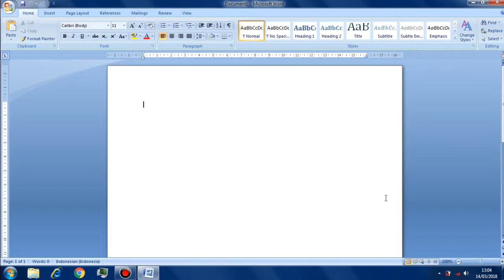Cara Mengakhiri Penggunaan Word 2007 - Microsoft Word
Hallo teman-teman
Kali ini gue akan mengasih tau kalian yaitu
Cara Mengakhiri Penggunaan Word 2007
caranya cukup mudah , tinggal simak aja video ini
Semoga Berhasil (y)
Please !!!
GRATIS !!! selamanya sampai Youtube TUTUP !!!
Cara Mengatur Jarak Antarkarakter - Microsoft Word